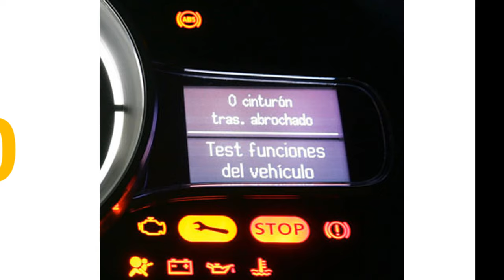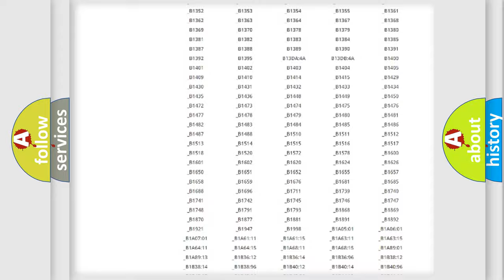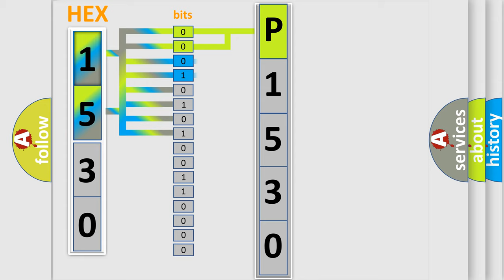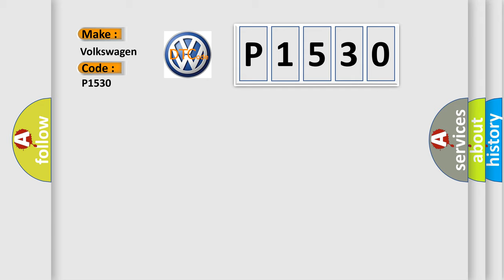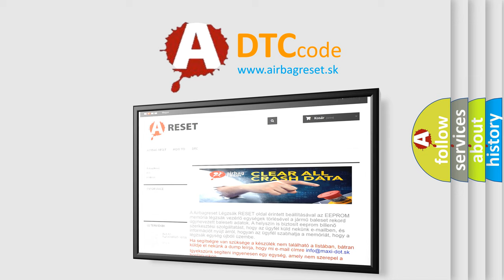DTC Volkswagen P1530 Short Explanation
Contents:
0:21 Basic DTC analysis according to OBD2 protocol standard.
1:48 Insight into programming
2:58 A diagnostically understandable description of the Diagnostic Trouble Code
3:05 Basic error definition

Make:
Volkswagen
Code:
P1530
Definition:
Driver-side Air Bag Module (Inflator No.2) Circuit Resistance Low
Description:
WARNING: Detection conditions are for understanding the DTC outline before performing an inspection.Performing an inspection according to only the detection conditions may cause injury due to an operating error,or damage the system.When performing an inspection,always follow the inspection procedure. Resistance other than 1.5-9.7 ohms detected in driver-side air bag module (inflator No.2) circuitMalfunction in wiring harness between driver-side air bag module (inflator No.2) and SAS control module
Cause:
 Driver-side air bag module connector malfunction Clock spring malfunction Open or short circuit in wiring harness between clock spring and SAS control module Driver-side air bag module malfunction SAS control module malfunction